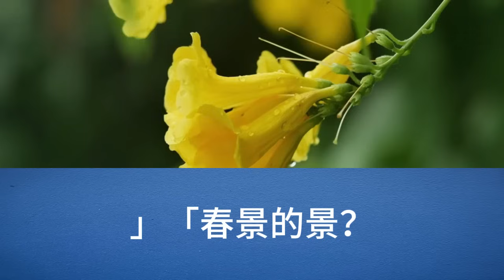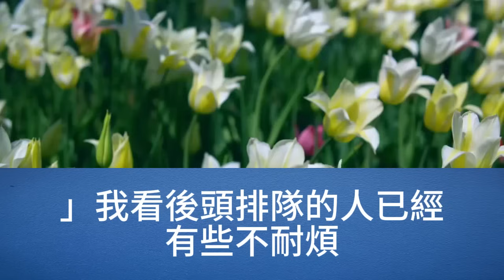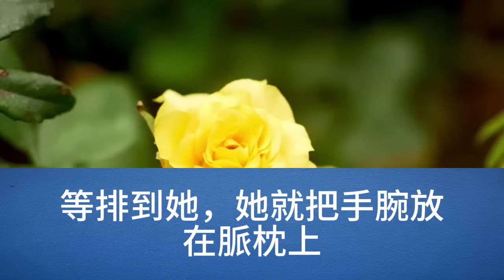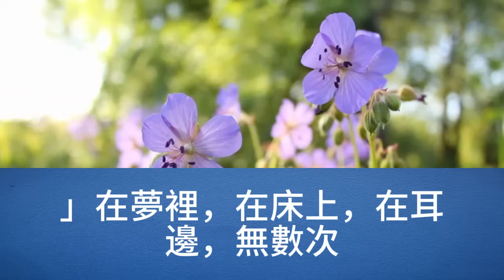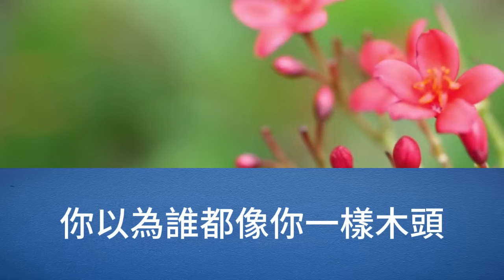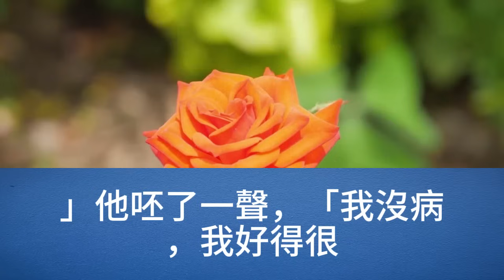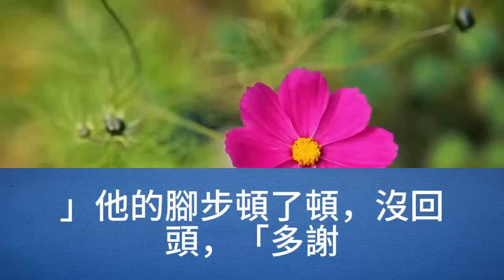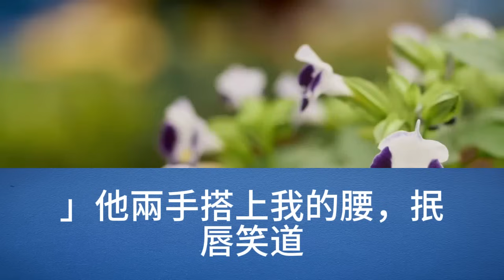我是個小鎮大夫，頭一回撿人，就撿到個從青樓逃出來的，給她治了病，還買了條羅裙，她給我說，她是男的，男扮女裝，我無所謂，又去買了一條裙子，這次是給我買的，我女扮男裝【幸福人生】